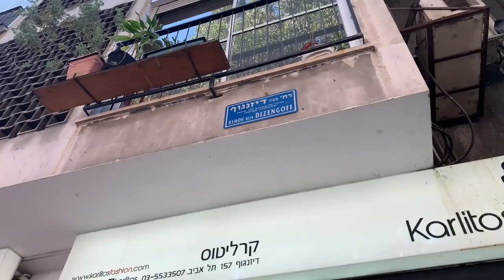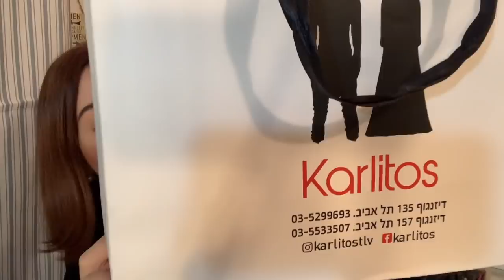Тель-Авив влог. Долой волосы! Шопинг с мамой .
Дамы и господа , всем привет. Мы с Мелиссой возобновляем мой канал о воспитание детей , там буду разнообразные видео с нашим участием, связанные с воспитанием детей. И просто волги из жизни !
Ksenia and Melissa in Tel-Aviv

Мой почтовый ящик :
Israel
Tel-Aviv
postcode
6203221
16543
Ksenia TLV

Спасибо большое

МОИ КАНАЛЫ